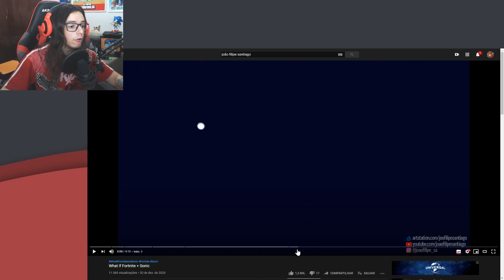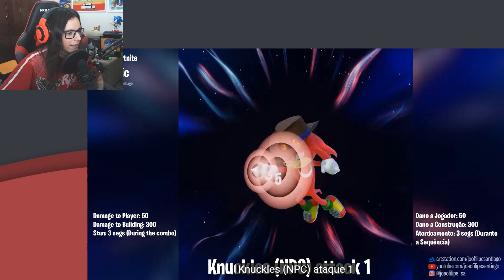SONIC no FORTNITE!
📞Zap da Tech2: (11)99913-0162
➤Projeto feito pelo @JoãoFilipeSantiago
➤Meu PC:
AMD Ryzen5 1600X
GTX 1080Ti
16GB de Ram
➤SEGUE LÁ »  @dublandocoisas

Quem é Lucas Almeida?
Ator em Dublagem desde 2016, e um grande apaixonado pelo mundo dos games.
Já emprestou sua voz oficialmente à alguns personagens como:
Eren em "Attack on Titan", Tamaki Amajiki em "My Hero Academia", Raki em "Claymore", Climb em "Overlord", Sinbad no anime "Magi Adventure of Sinbad", Venocto em "Yokai Watch", Chocomark e Trufão em "Os Chocolix", Holden em "Silicon Valley", Marlon em "Amigos Alienígenas", Landon Cook em "Patrulheiros da Natureza", Sakamoto em "Capitão Tsubasa", Peter Pan em "Peter Pan À Procura do Livro do Nunca", Lesan em "Inimigo Mortal", Hammer em "Family Guy", Adam Henry em "Um Ato de Esperança", Billy em "O Segredo de Marrowbone", Luke Holiday em "13 Reasons Why", Benny em "Os Contos de Apollo", Davey em "Verão de 84", Keroppi e Chococat em "Hello Kitty Chef Star", Krill em "Festival Sangrento", entre outros!
Também já dublou games como "The Last of Us Part 2", Assassin's Creed Valhalla e outros ainda não revelados!